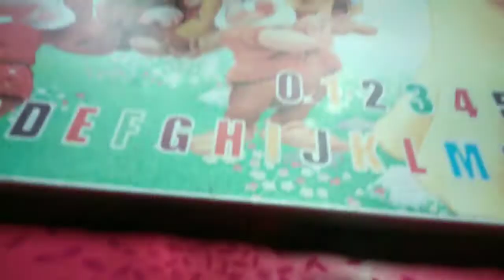LEGO MV BLUE MARLIN SHIP CARRIER SHIP MOC